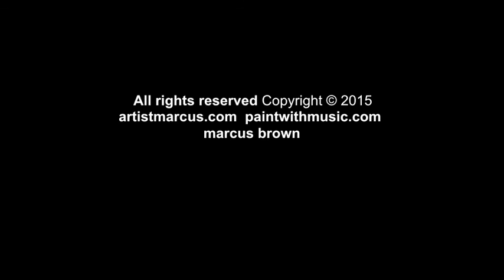THE MUSICAL PAINT BRUSH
Marcus Brown artist-inventor explains the process of sound painting (Electro-Sonic Painting) which is the process of intertwining painting and electronic sound in the creation of a work of art and a musical piece or soundscape.
Marcus Brown paints literally with sound in his art studio. Marcus Brown's crazy paintbrush and canvas inventions are actually musical devices that he uses to create music as well as a work of art.